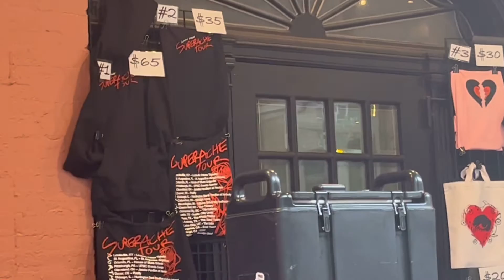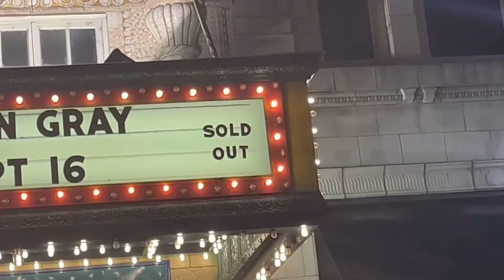MY FIRST EVER CONCERT ~ Conan Gray Superache Tour 🥀*Kentucky Show*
Hey guys and welcome to my FIRST EVER CONCERT experience!

omg that sounds crazy…..
but,
it happened

And I’m so incredibly thankful for this experience! It will literally stay with me forever. I’m also so happy it was Conan to be my first concert! I love him and have been wanting to go see him for the longest!

KEEP A LOOK OUT FOR PART 2! 👀

Also, if you ever need anything, I’m here. Thank you guys for everything. You’re my besties.

CREATE ME AN OUTFIT: Pureple Outfit plannner - @yourmomjustice